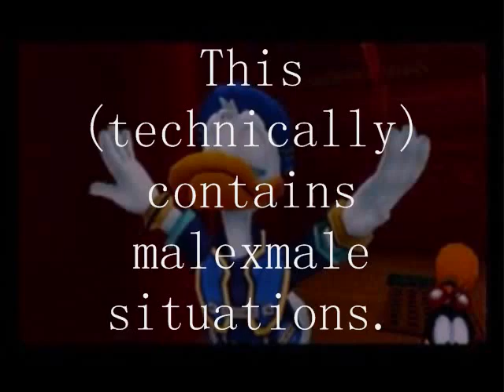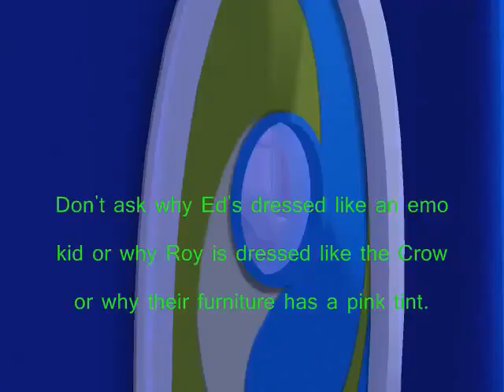Screwing around with FMA, yaoi, and the Sims 2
I don't remember where I got most of the CC from, sorry. D:

This really doesn't have a purpose, so don't judge it for artistic quality. I was bored and my friend was over and we were really high on Monster energy drinks, so we decided (why not?) to make some FMA characters and throw them together for a fuck session. Yesh.

As for the misogyny part, the thing is, I don't like het pairings for the simple fact that the heroine is always so flipping boring. There is -nothing- interesting you can do with it besides pointless fluff once in a while. And usually they're really quite docile. At least with yaoi you can pick whatever character you want to identify with... XP

They all look like chicks. Do I care? No.